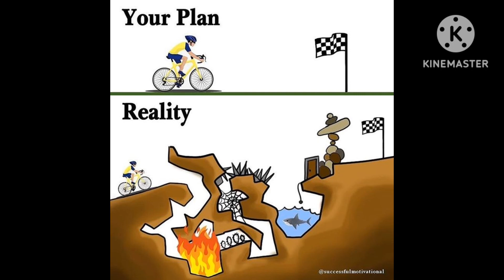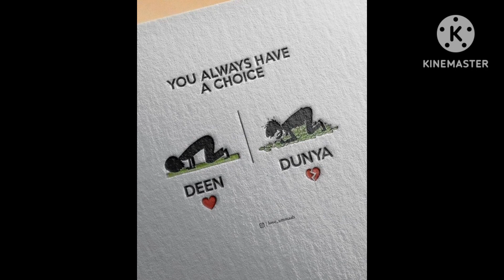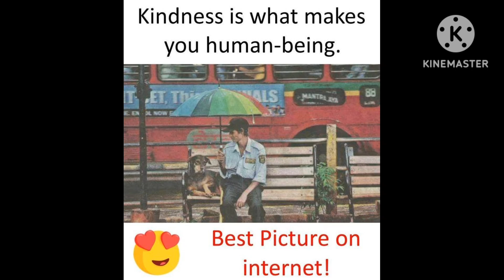Motivational Pictures with deep Meaning/One Picture Million Words/ Inspirational Pictures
motivational Pictures
 one picture million words
inspirational pictures

The credit of pictures n music goes to the respected owners who created it.